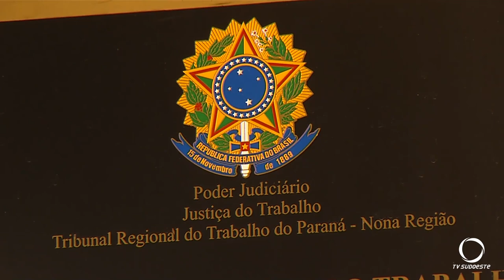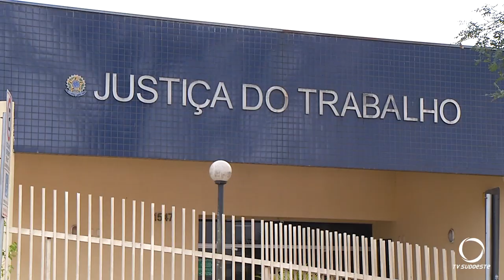Justiça do Trabalho realizará mutirão de execuções em Pato Branco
Atualidade: Todos os anos a Justiça do Trabalho promove um mutirão para dar efetividade a fase de execução nos processos.